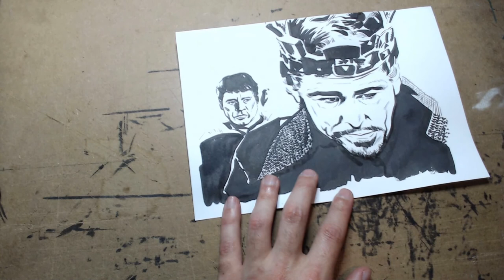Thomas Becket Movie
Thanks to Dan Eckhart for backing at the Google-Image Grab-Bag Sketch tier!

This me creating Dan's straight-to-ink sketch for the phrase "Thomas Becket Movie"